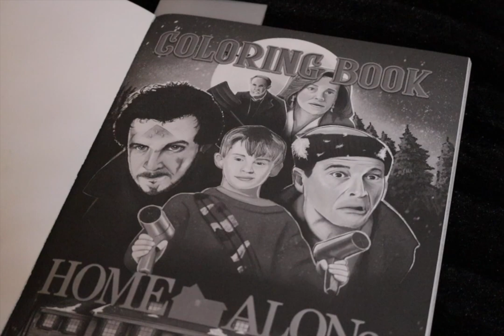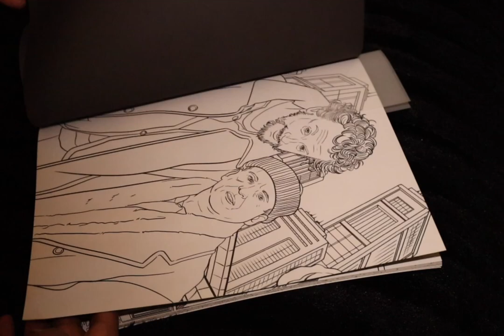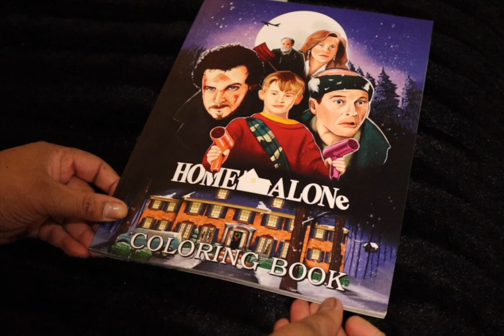Home Alone by Ulrich Eichinger Adult Coloring Book Flip-Thru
Purchased Book: Home Alone by Ulrich Eichinger
Amazon